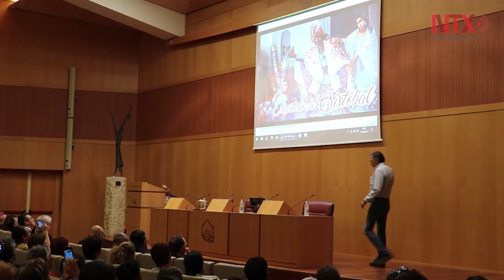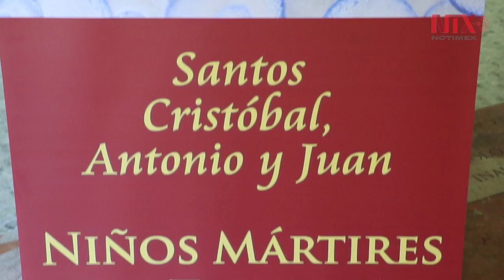Niños mártires, santos mexicanos sin milagro y sin reliquias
Este domingo serán canonizados los niños mártires de Tlaxcala gracias a un proceso extraordinario